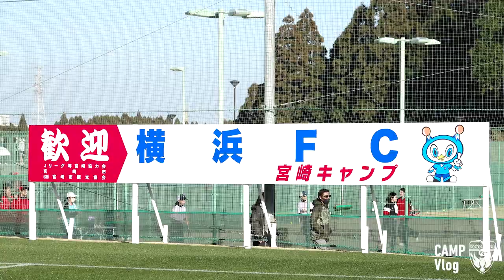【CAMP Vlog】vol.1 フュディアルクリエーションpresents2023横浜FC一次トレーニングキャンプ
1/8から宮崎市にてトップチームの1次キャンプが始まりました。